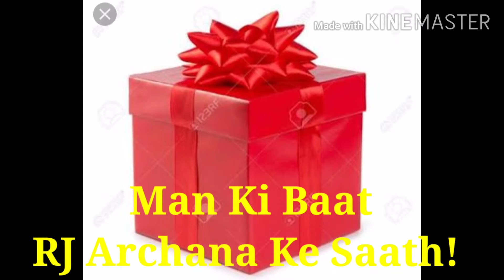Surprise Gift 🎁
Motivational video by RJ Archana